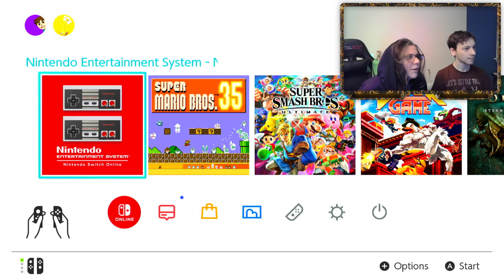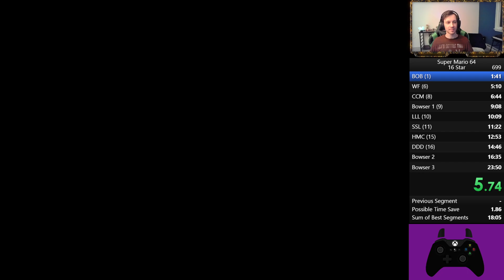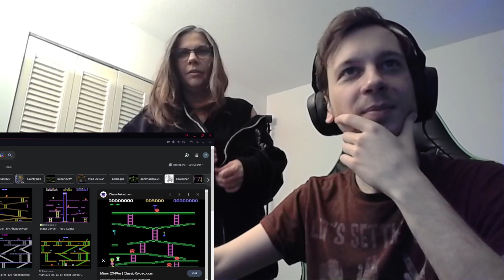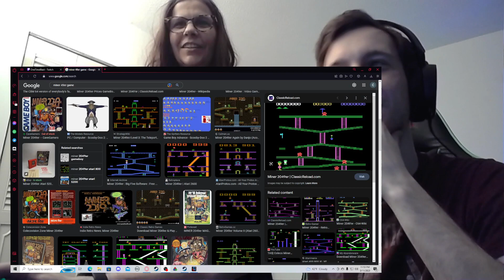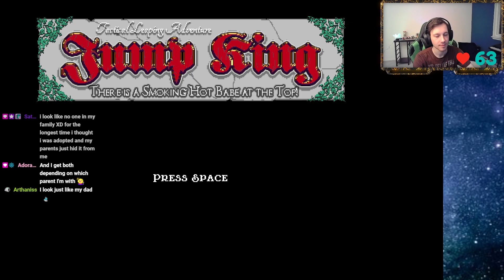Stream with Mama Critket!